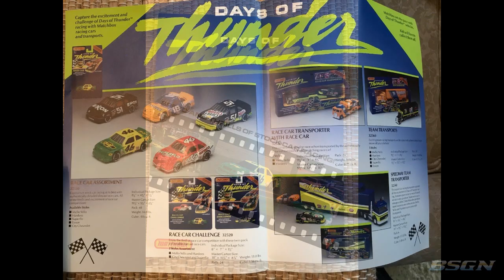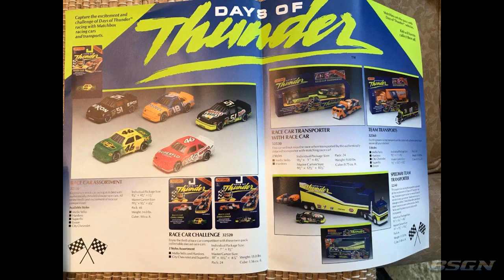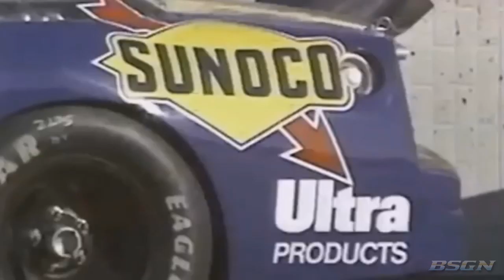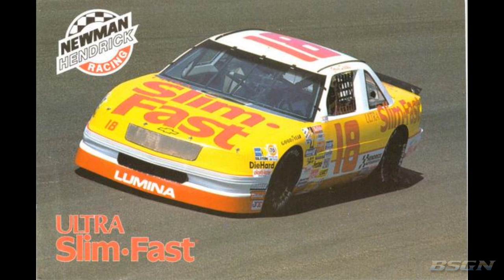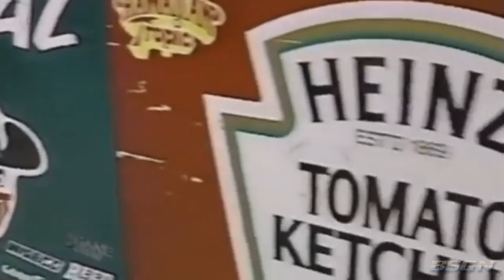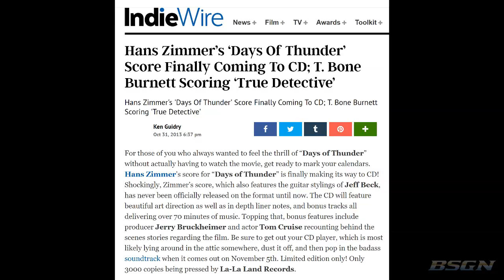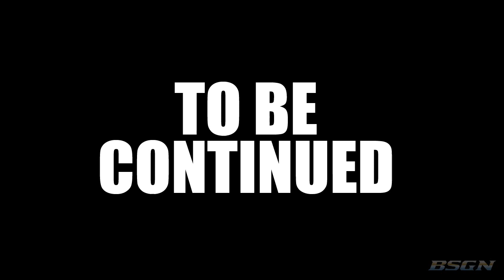Why Days of Thunder Is Awesome (And Always Will Be)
A closer look at "Days of Thunder," the greatest racing movie ever made, and the tremendous efforts taken by Paramount Pictures and Hendrick Motorsports to bring the story to life.

VIDEO CREDITS
Special thanks to YouTube user 24WARD, whose video series documents the on-track appearances of cars used in the making of the film.

VIDEO: Days of Thunder (film)
Paramount Pictures, dir. Tony Scott, 1990

VIDEO: 1989 NASCAR Checker Autoworks 500 – Phoenix

VIDEO: 1990 Busch Clash at Daytona

VIDEO: 1990 NASCAR Goody’s 300 – Daytona

VIDEO: 1990 NASCAR TranSouth 500 - Darlington

VIDEO: 1990 Pepsi 400 The Big One LIVE

VIDEO: 1991 Days of Thunder Behind the Scenes

VIDEO: M&M’s Crispy Days of Thunder Trailer

VIDEO: Paramount’s Kings Island 1994 Commercial (Days of Thunder)

VIDEO: The Simpsons – “Saturdays of Thunder” Part 05

VIDEO: UrinatingTree – Days of Thunder (NES) Review

Diecast cars and CD from my own collection.

PHOTO CREDITS
Alamy Stock Photo, Collider.com, eBay, Getty Images, Google Images, IndieWire, MRN Radio, Onlineautoauction.com, RacingNews.co, RacingOne, TheNascarHistorian.wordpress.com